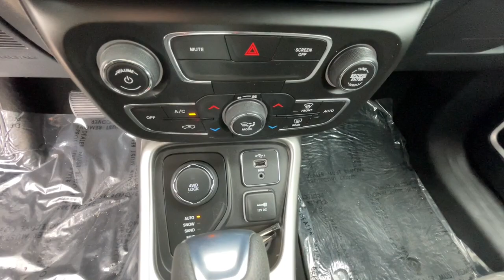2020 Jeep Compass Reno, Carson City, Northern Nevada, Sacramento, Elko, NV LT242790C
Velvet Red Pearl Coat Used 2020 Jeep Compass Sport 4x4 available in Reno, Nevada at Lithia Chrysler Jeep of Reno. Servicing the Carson City, Northern Nevada, Sacramento, Elko, NV area.

FUEL EFFICIENT 30 MPG Hwy/22 MPG City! CARFAX 1-Owner Jeep Certified ONLY 37987 Miles! Smart Device Integration Dual Zone A/C Keyless Start Bluetooth iPod/MP3 Input 4x4 ENGINE: 2.4L I4 ZERO EVAP M-AIR W/ESS... CLICK NOW! KEY FEATURES INCLUDE: 4x4 Back-Up Camera iPod/MP3 Input Bluetooth Keyless Start Dual Zone A/C Smart Device Integration. Rear Spoiler MP3 Player Keyless Entry Child Safety Locks Steering Wheel Controls. OPTION PACKAGES: TRANSMISSION: 9-SPEED 948TE AUTOMATIC Autostick Automatic Transmission Air Vents Center Console/Rear Seats 3.73 Axle Ratio Urethane Shift Knob SPORT APPEARANCE PLUS Deep Tint Sunscreen Glass Bright Day Light Opening Moldings Black Side Roof Rails Wheels: 16 x 6.5 Silver Painted Aluminum ENGINE: 2.4L I4 ZERO EVAP M-AIR W/ESS. EXPERTS REPORT: Great Gas Mileage: 30 MPG Hwy. SHOP WITH CONFIDENCE: 125-Point Inspection and Reconditioning 7-Year/100000-Mile Powertrain Limited warranty Some of our pre-owned vehicles may have unrepaired safety recalls. Check vinrcl.safercar.gov/vin/ Rental Car Allowance 24-Hour Towing and Roadside Assistance Carfax Vehicle History Report 3-Month/3000-Mile Maximum Care Coverage Lifetime Certified Warranty Upgrades Available Introductory 3-month subscription to SiriusXM Satellite Radio VISIT US TODAY: At Lithia Chrysler Jeep of Reno our first and foremost goal is to make your car-buying and ownership experience better than any other youve had near Carson City Auburn CA Sparks and beyond.If youre ready to answer the call of fun style and peace of mind; be sure to contact us today. And prepare to have your expectations exceeded. Price does not include $499 Dealer Doc fee taxes and license fees. Price contains all applicable dealer incentives and non-limited factory rebates. You may qualify for additional rebates; see dealer for details.